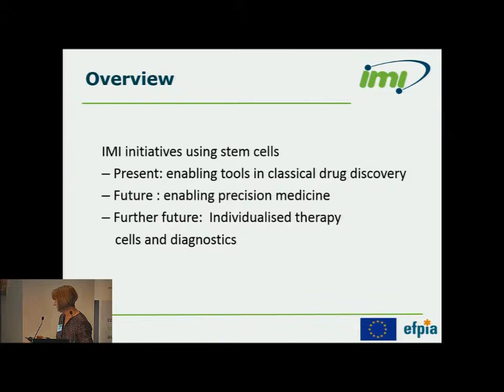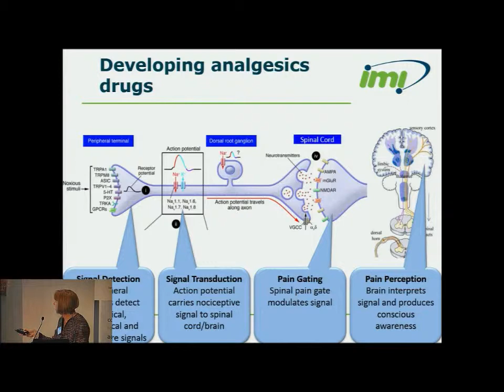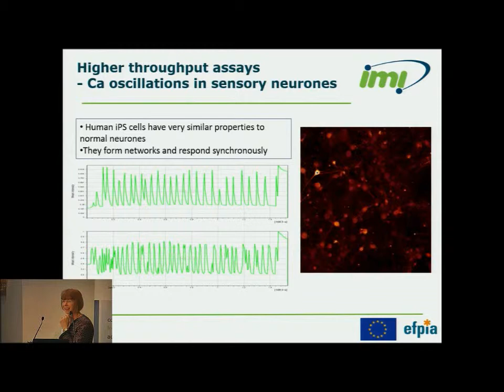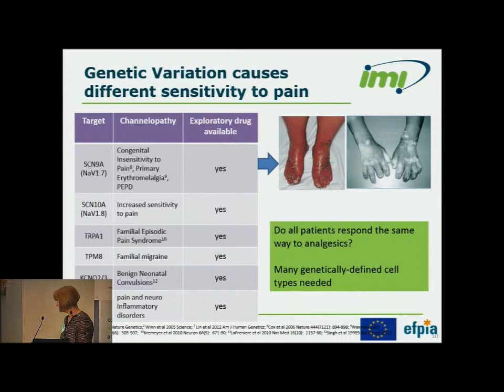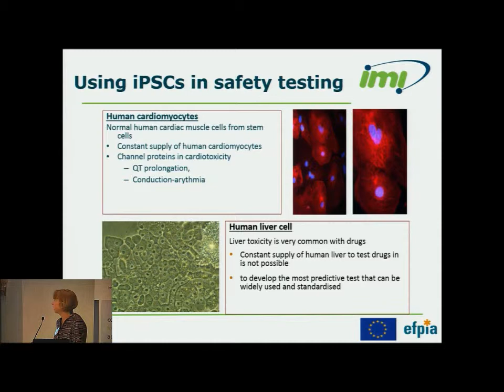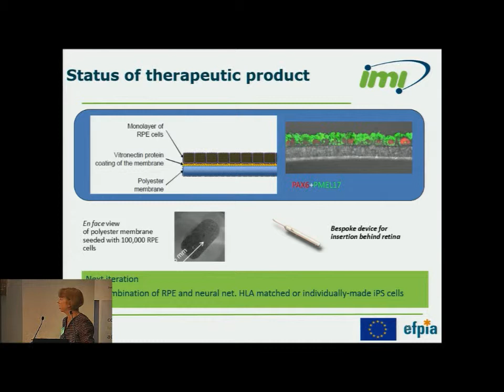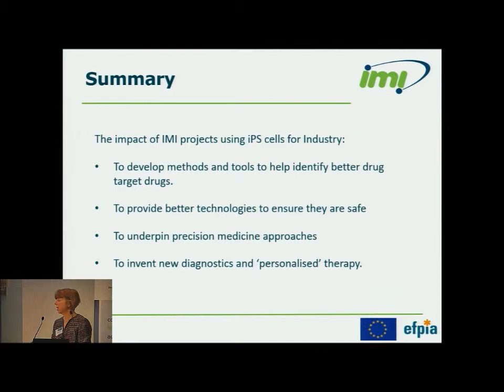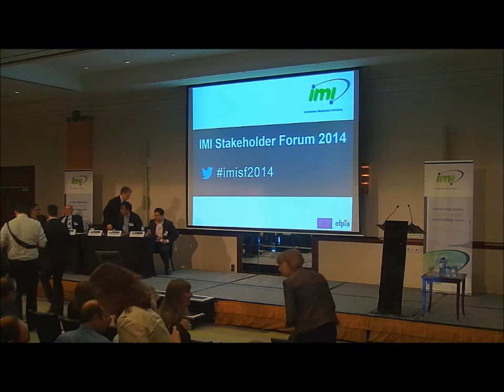Ruth McKernan - Keynote speech - The impact of IMI project outcomes in industry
Ruth McKernan, CEO, Neusentis, a Pzer Research Unit